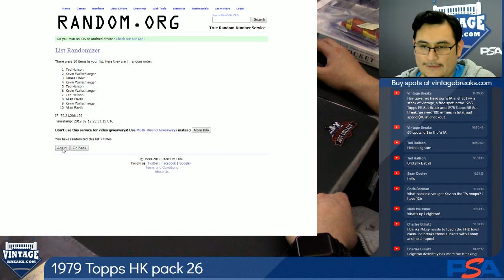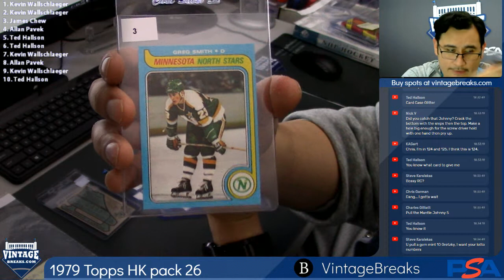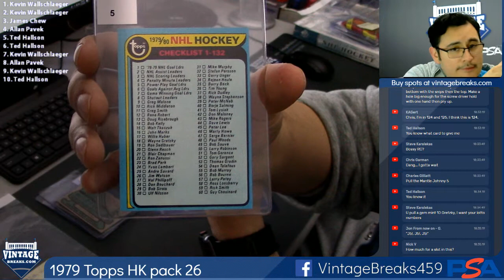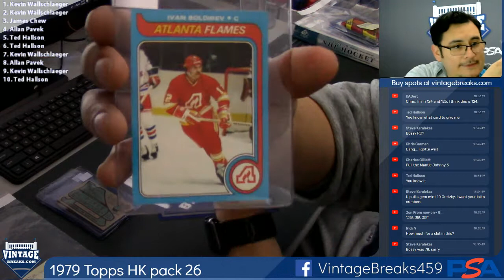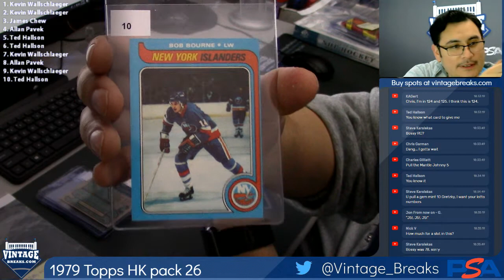02-12-19 1979 Topps Hockey Pack 26 Break Opening Video